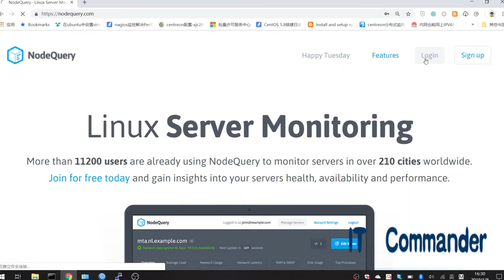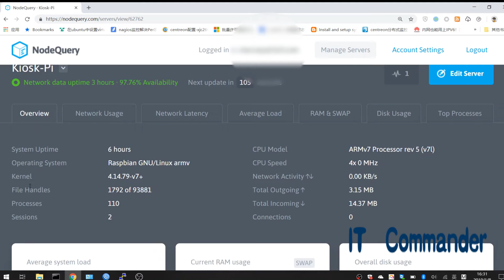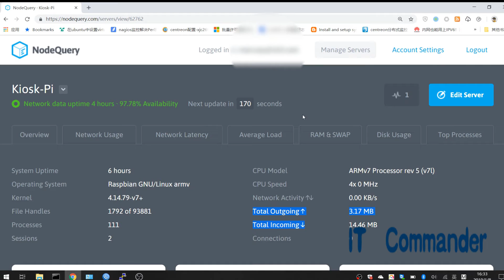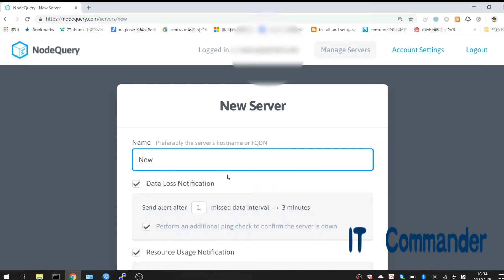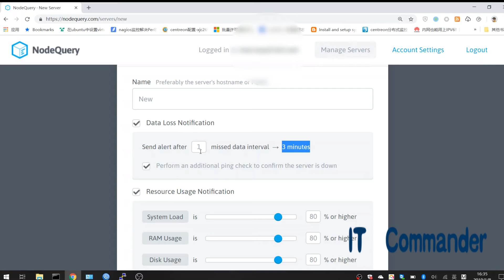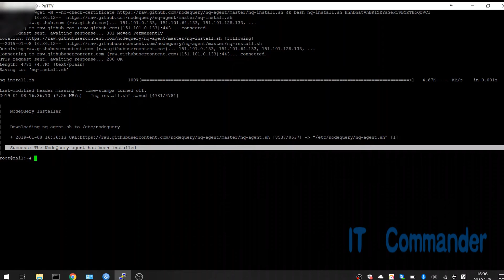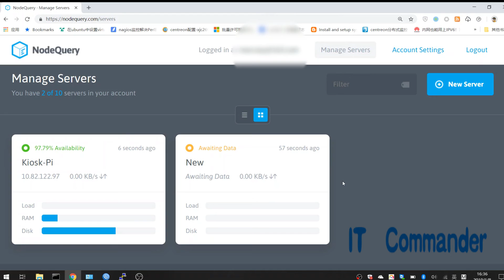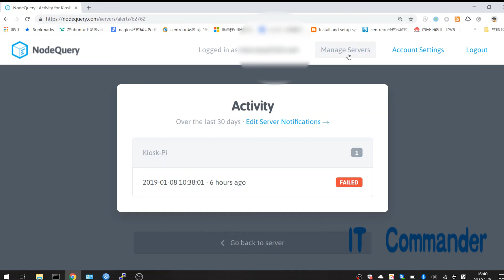随时掌握VPS服务器健康状态，服务器健康监控。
集中监控Linux服务器健康状态，让你在故障之前及时处理问题，避免宕机。